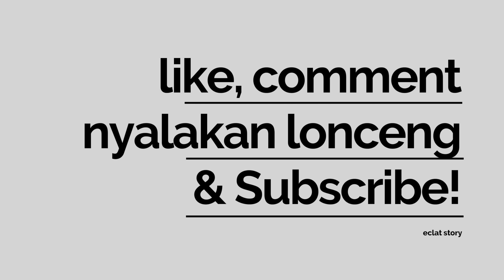Lagu Rindu - Kerispatih (eclat ft Kezia Amelia cover)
CREDITS

Vocal by Yeshua Abraham
Acoustic by Louis Xander Liang
Produced, Mixed & Mastered by Yosua Gunawan

Special Violin Performance by Kezia Amelia

Eclat Story is endorsed by JBL Professional by Harman